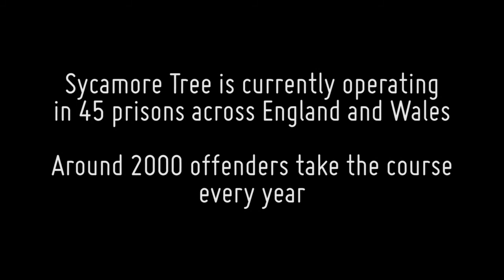Simon's Story - Sycamore Tree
Simon Millea was a prolific offender and heroin addict who turned his life around after 24 years of addiction. Hear what changed him in his own words.

Find out more about Prison Fellowship's Sycamore Tree programme on our